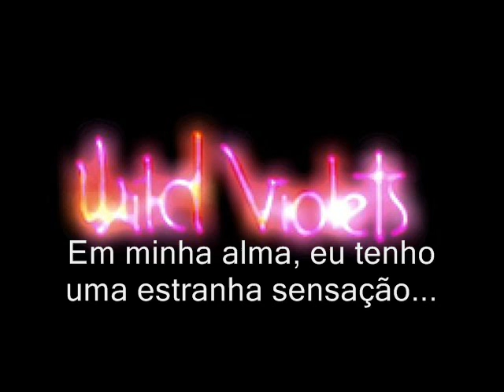wild violets-black rain